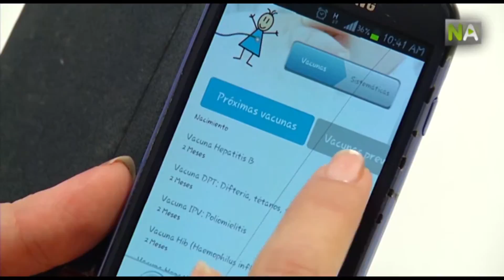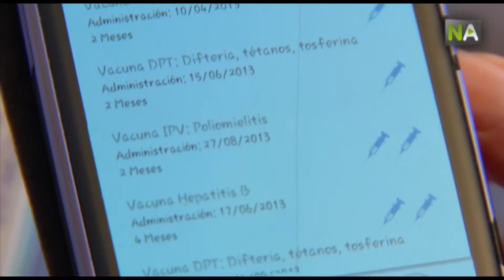NA iBabyDoctor: Eine App, die Eltern zu Ernährungsfragen und Arztterminen berät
In Malaga wurde eine Handy-App entwickelt, die als digitales Gesundheitshandbuch für Eltern fungiert. Claudia Imbers ist die Kinderärztin hinter dieser App, die Eltern Schritt für Schritt durch Ernährungsfragen und Themen wie Frühförderung führt. Es ermöglicht, die gesamte Krankenakte des Kindes auf dem Handy zu speichern, einschließlich eines Kalenders, der über Impfungen, Entwicklungsschritte des Kindes und Arzttermine informiert.